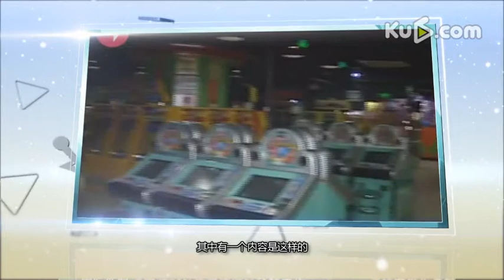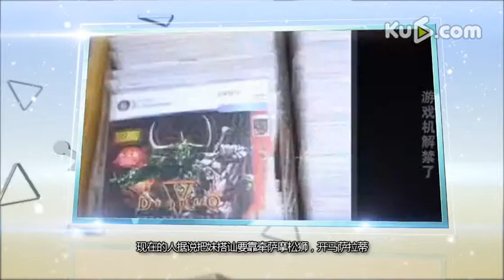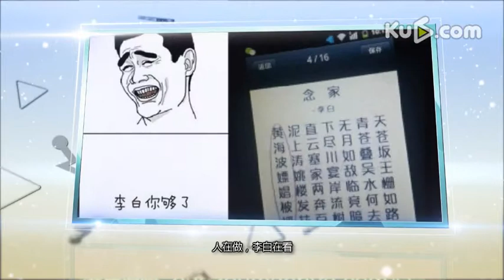游戏新体位56：李鬼殴打李逵 游戏机解禁专题